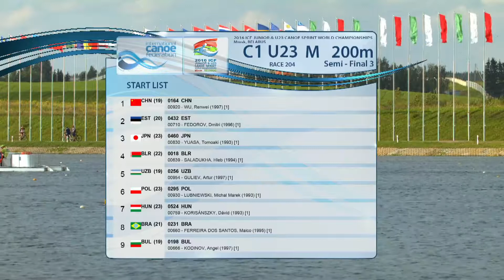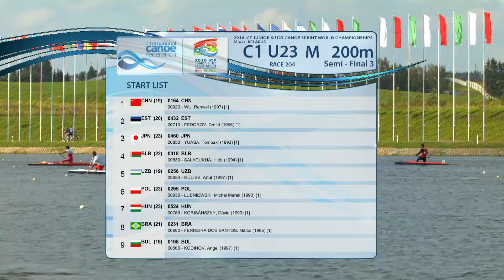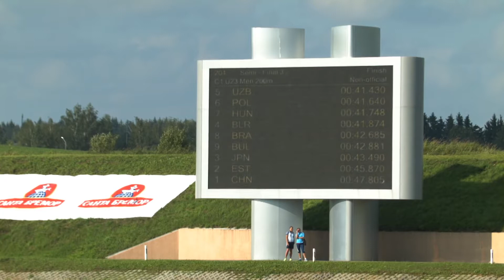R204 S3 C1 U23 M 200 m